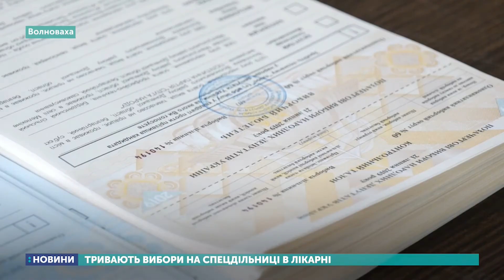21.07.2019. Новини. 17:00